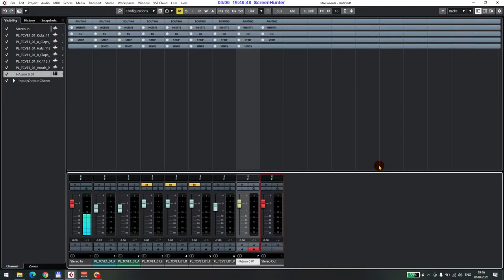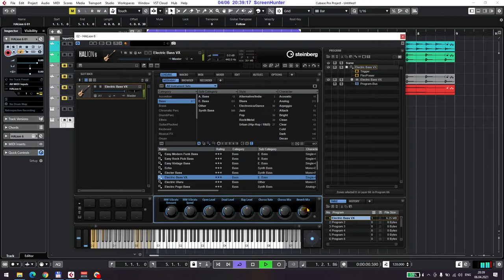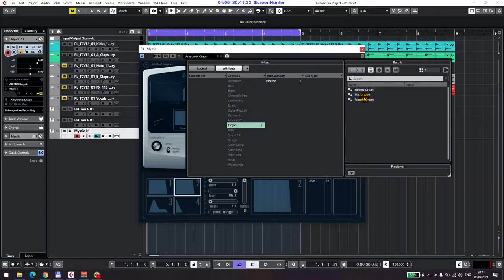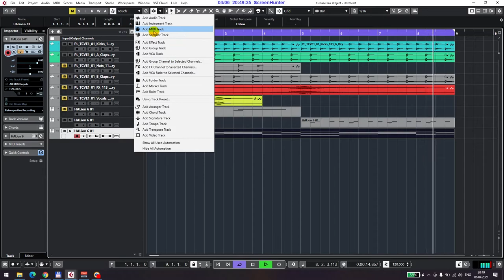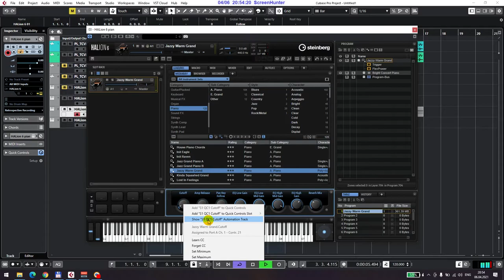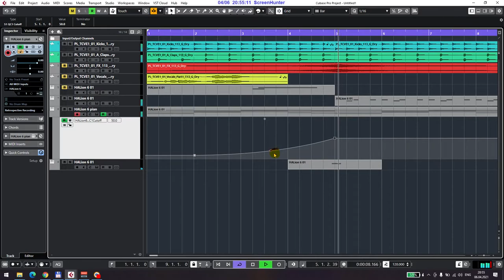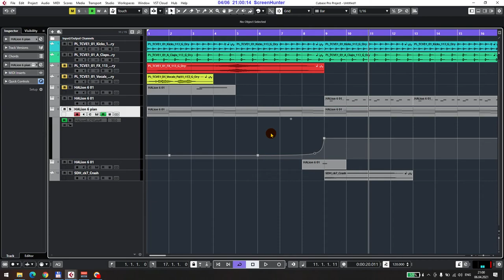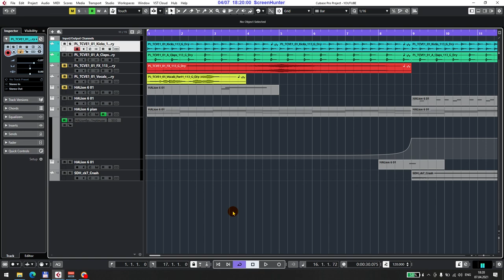Tutorial Cubase 10.5 - Inregistram o piesa de la 0 | Partea 1 (română)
Salutare !

M-am gandit sa incep o  serie de videouri in care sa construiesc o piesa de la zero, mixata si masterizata in mare parte cu plugin-uri standard. Ne obisnuim putin cu productia, vst-urile si efectele oferite de program.

Stiu ca de multe ori pare foarte greu in a produce si scoate o piesa buna- nervii, nemultumirea si frustrarea sunt cele mai mari impedimente ale noastre. Totusi, daca exersam fie si din joaca, fara sa ne fie frica de cum ne judeca lumea, esti binevenit aici sa iti lasi ideiile.

Poti sa postezi chiar proiectul tau! :)